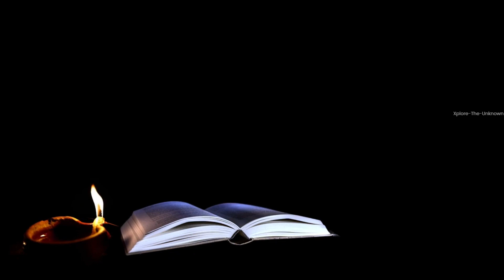What is Hinduism and Yugas |Telugu Facts | Content Kavala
We have explained Yugas in Hinduism and the avatars of Vishnu in this video.